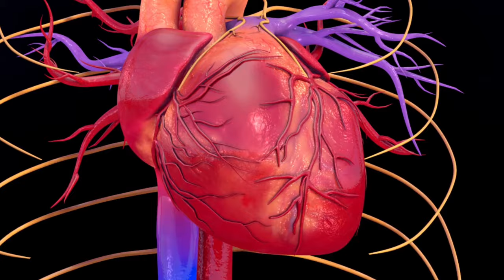Surviving AFib: I GOT AFIB AND HERE IS WHAT I DID!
Download for FREE "My List of Top 10 Foods to Avoid with AFIB!"

In this emotional video, I share my personal experience surviving AFib (atrial fibrillation). Hear my story of strength and resilience. From lifestyle habits to underlying health conditions, I will reveal the challenges and various factors that you may experience with atrial fibrillation.

If you've been diagnosed with atrial fibrillation and are wondering why this is happening to you, this video is for you. We'll cover everything you need to know about surviving AFib, including potential treatments like AFib ablation. Be sure to sub and turn on notifications for weekly videos.